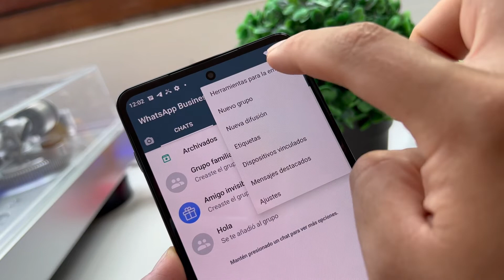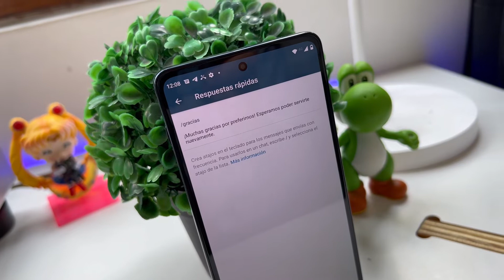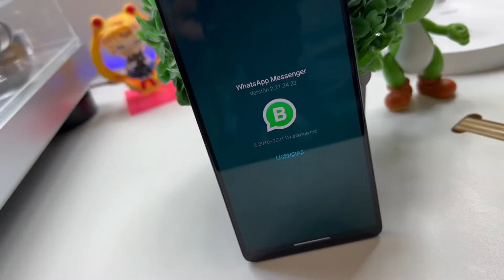WhatsApp o WhatsApp Business | ¿Cuál usar o es mejor? (2022)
WhatsApp o WhatsAppBusiness? Aquí te cuento cuál es mejor.